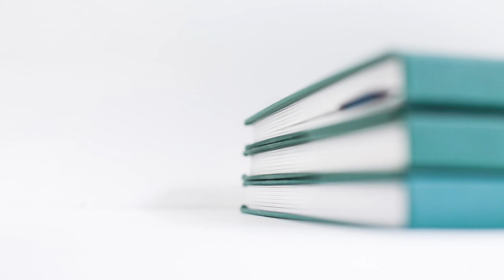Book Review - Convenience Store Woman by Sayaka Murata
In Convenience Store Woman, author Sayaka Murata packs a wallop of a character study in its 163 pages.

This book is translated from Japanese, offering a look at the country's culture, commerce, and societal expectations.

Keiko is in her 30s and works at a convenience store. The regimented environment is the perfect fit for her, but then a new employee makes her long-held insecurities and doubts come to the surface.

It’s such a good book!